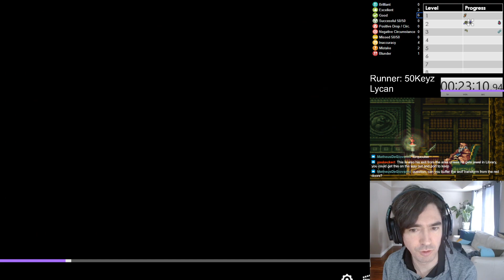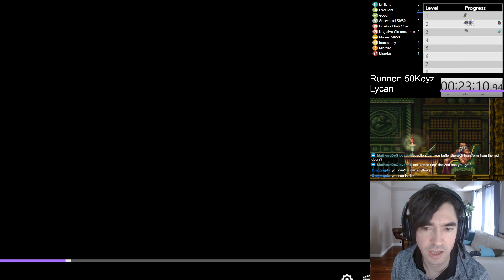Rando Race Review: Lycanthrope Race Breakdown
Detailed review of a Lycanthrope Seed Ran by 50Keyz.

Want a run reviewed? Hit me up!